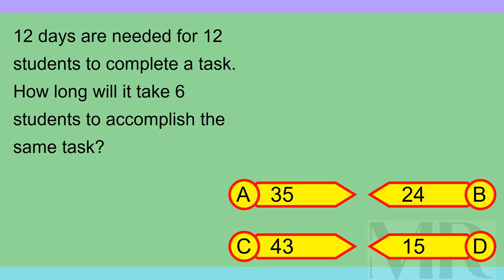Brain Teaser MCQ X 14Sep24 0119